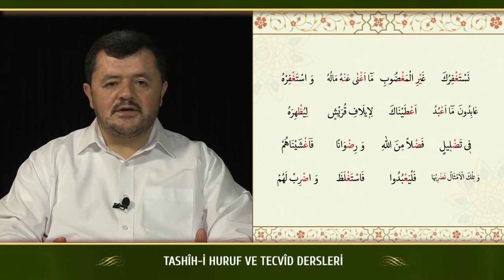Kur'an Dersleri sh 60